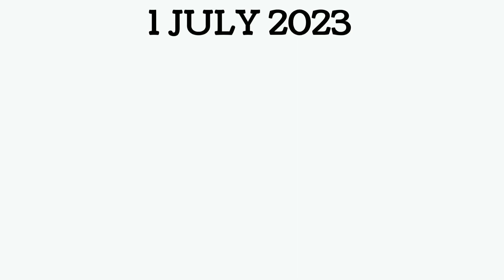July Days List 2023, List of National & International Days of July, Imp. Days & Dates of July 2023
In this video you will know about Important National and International Days and Dates in the month of July.

To know about July Days List 2023 must watch this video till the end.

* July 2023
* July days 2023
* July dates 2023
* July important days
* July days list 2023
* Important Days in the month of July
* Important Dates in the month of July
* List of July Days and Dates in 2023
* List of National and International Days and Dates in the Month of July 2023
* Special days in July
* Special dates in July
* Important days of July 2023
* Important dates of July 2023
* July special days
* Good days in the month of July 2023
* Festivals in the month of July 2023
* Holidays in July 2023
* Special days in July 2023
* Special dates in July 2023
* July list 2023
* July national days 2023
* July national dates 2023
* July international days 2023
* July international dates 2023
* July special days 2023
* July special dates 2023
* July good days 2023
* July good dates 2023
* July Holidays 2023
* List of Important Days in July 2023
* List of Important dates in July 2023
* July Days 2023
* July Dates 2023
* July : 2023